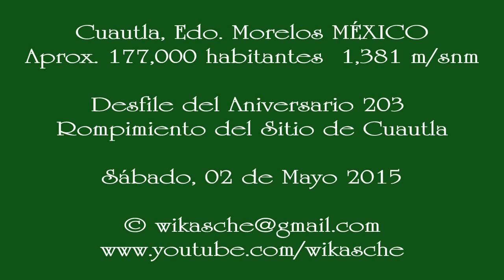Cuautla, Mor. MÉXICO ''Desfile Militar Aniversario 203 del Sitio de Cuautla''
Cuautla, Edo. Morelos MÉXICO

Desfile del Aniversario 203
Rompimiento del Sitio de Cuautla